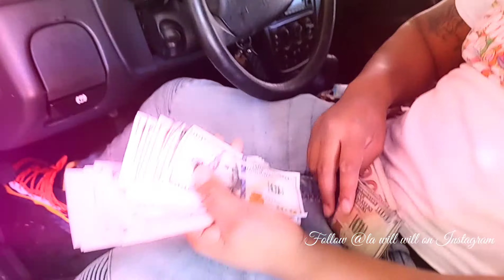LA Will Will - i got it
Can you tap the link an play my album💿 LA Will Will - I ONLY WONT THE LOVE BABY 💞 I no you gotta love it